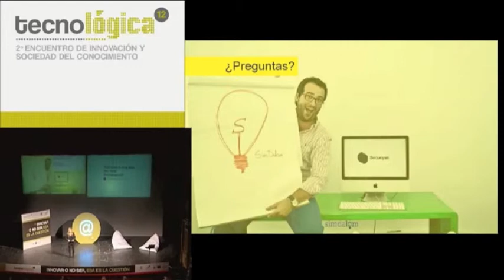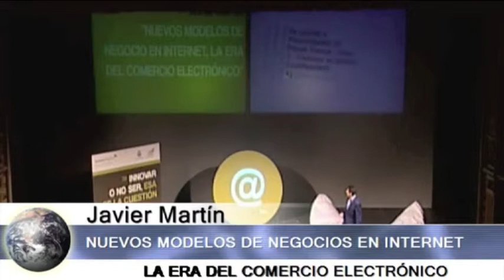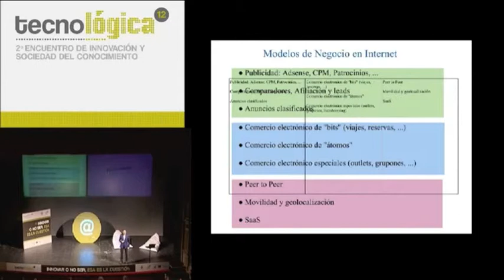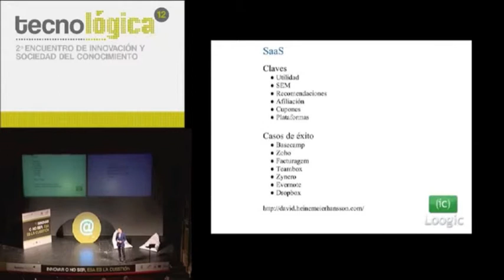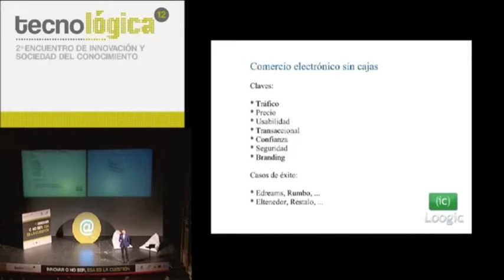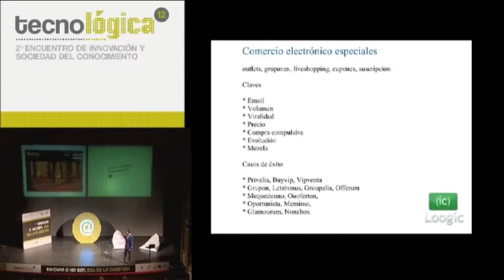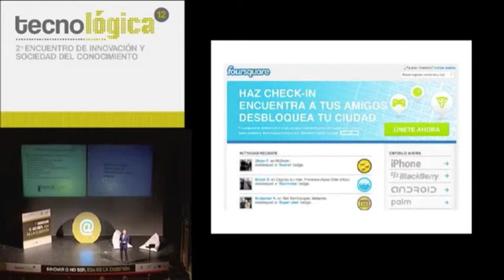Tecnológica12: Ponencia de Javier Martín - Loogic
Charla de Javier Martín de Loogic durante Tecnológica12, tecnologicasc, II Encuentro de Innovación y Sociedad del Conocimiento, que tuvo lugar el 8 de marzo de 2012 en Santa Cruz de Tenerife